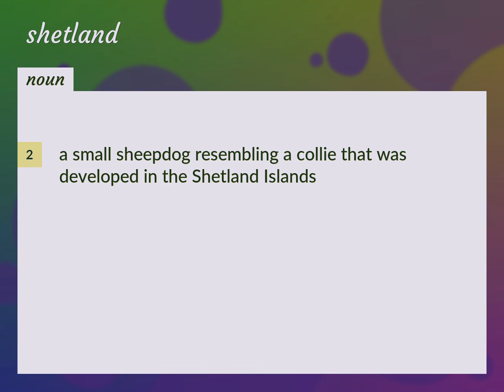Shetland | meaning of Shetland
What is SHETLAND meaning?